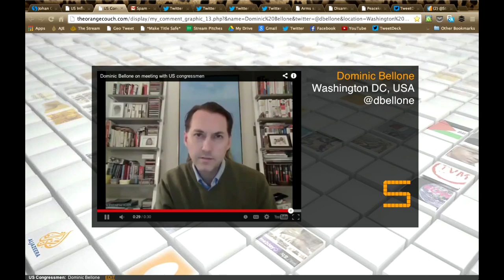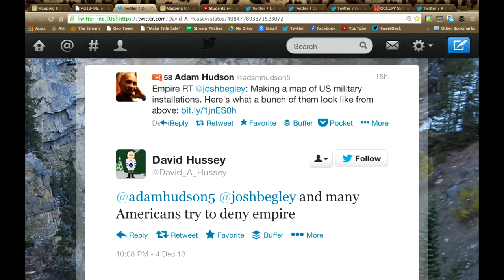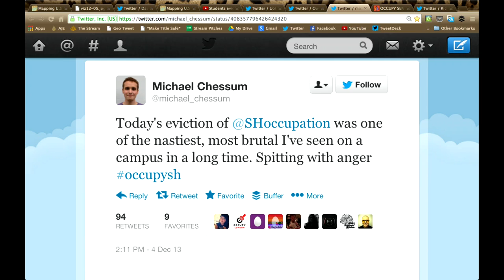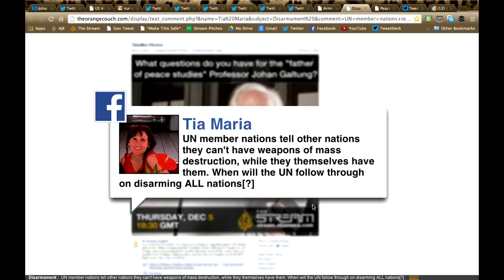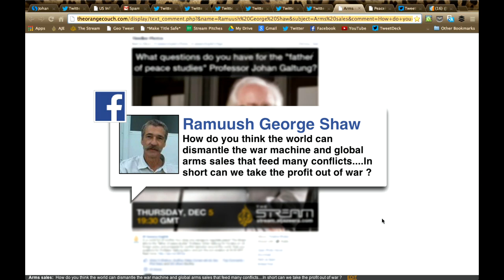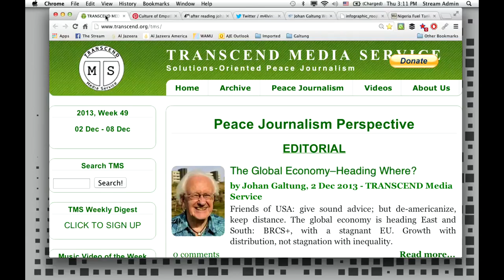The Stream - Pathways to peace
On The Stream: A conversation with Professor Johan Galtung, the father of academic peace studies.